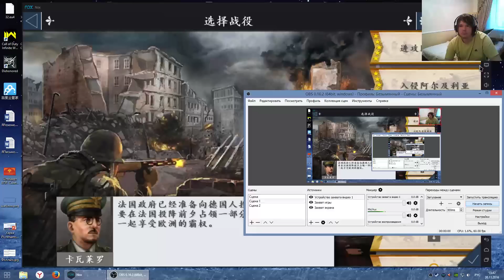Assault on French - European War IV WWII Mod (Italy) #3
== О прохождении ==

Прохождение European War IV WWII Mod на Android от BJ_Blazkovic! Бесспорно, это самое атмосферное прохождение European War IV WWII Mod на Android, ведь его автор не является профи-игроманом, а всего лишь обычным игроком, что и выделяет прохождение European War IV WWII Mod среди всех прочих, так как позволяет взглянуть на прохождение European War IV WWII Mod глазами обычного игрока.